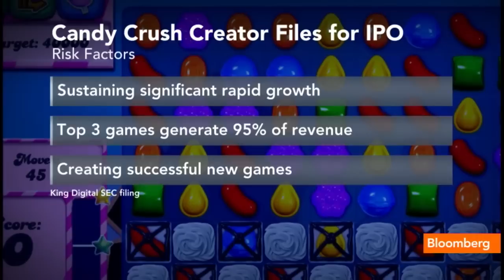Is Candy Crush's Maker Worth $500M?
Feb. 18 (Bloomberg) -- King Digital Entertainment, the maker of Candy Crush and other digital games files for IPO. InterMedia Partners LP Founder and Managing Partner Leo Hindery and Bloomberg's Julie Hyman speak on Bloomberg Television's "Bloomberg Surveillance."   (Source: Bloomberg)